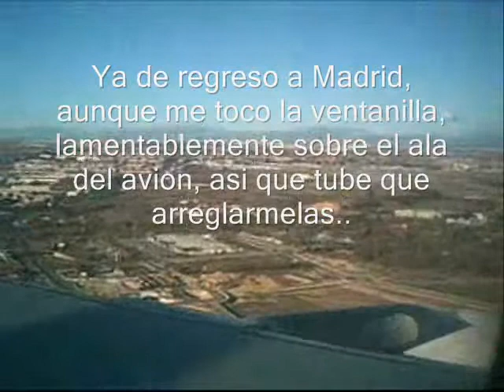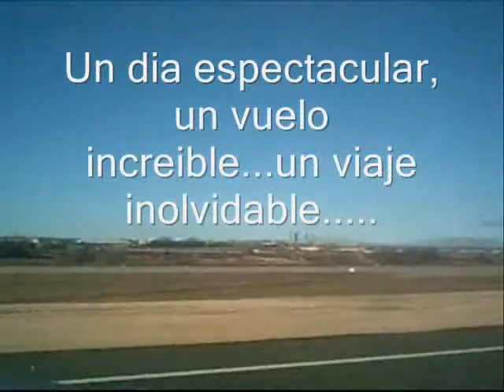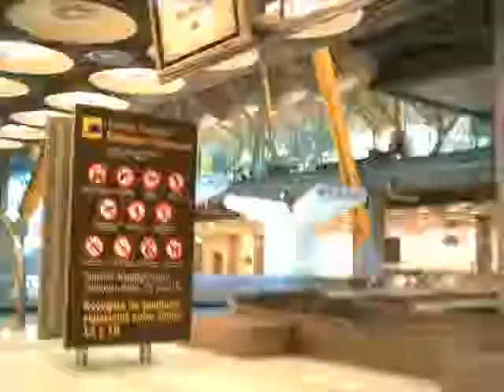De viaje por ITALIA - MILAN Parte UNO